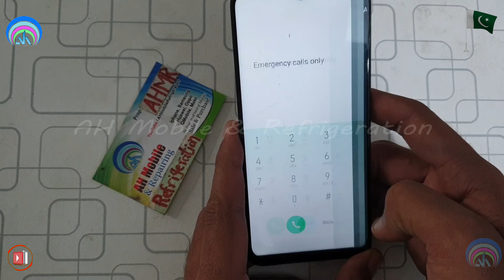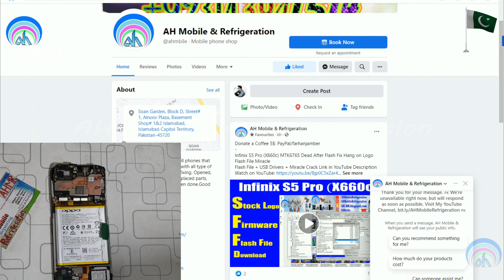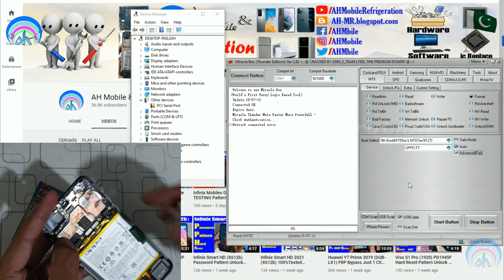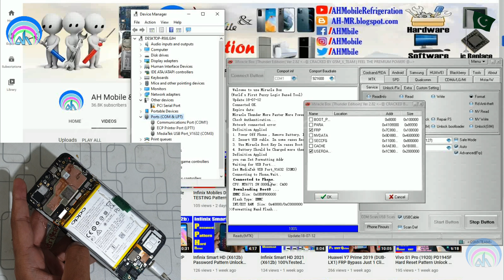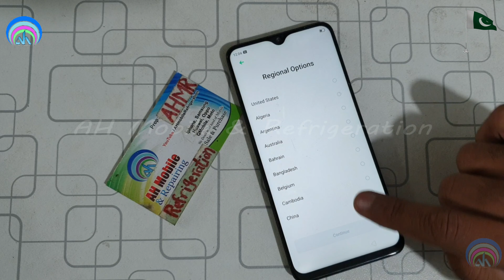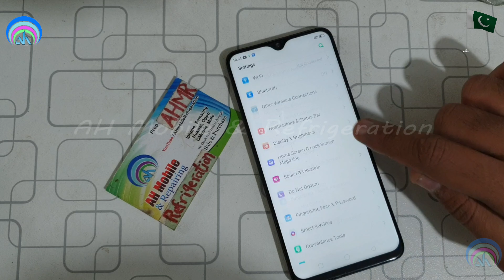OPPO F9 (CPH1823) Pattern + FRP Unlock reset Without Box Miracle Crack | Urdu Hindi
Oppo f9 pattern Unlock MRT
Oppo cph1823 pattern lock miracle box
Oppo f9 pattern unlock umt
oppo f9 test point
oppo f9 pro pattern unlock tool
oppo f9 unlock code
oppo f9 pro screen lock remove
unlock oppo f9
oppo f9 frp unlock miracle crack
oppo f9 frp reset miracle
oppo cph 1823 unlock miracle crack
oppo cph1823 reset miracle
oppo f9 password unlock miracle crack
oppo f9 pettern unlock miracle crack
oppo cph 1823 password reset miracle
oppo f9 unlock without box